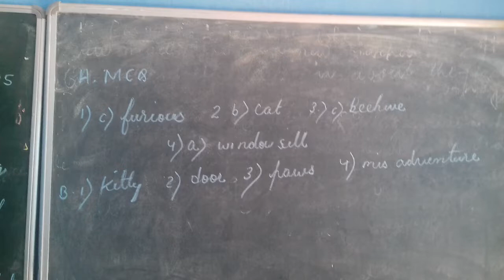Class 2 Lesson 1 English Exercise soln part 1